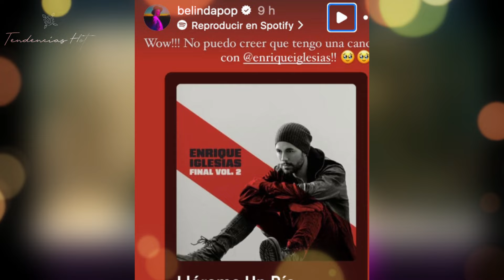Belinda reaparece en redes sociales luego de someterse a cirugía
Belinda ha enfrentado complicaciones de salud recientemente, cancelando algunas presentaciones. Aunque su estado sigue siendo un misterio, la artista evita hablar del tema después de una cirugía de emergencia confirmada por su madre. A pesar de todo, continúa trabajando en su carrera como actriz y cantante, participando en la producción de su nuevo disco y colaborando en el álbum de Enrique Iglesias. A través de Instagram, compartió su emoción por su colaboración en la música de Iglesias, lo que sus seguidores interpretaron como una señal positiva de su recuperación. Mientras tanto, su madre informó que Belinda se está recuperando lentamente y espera volver pronto a los escenarios.